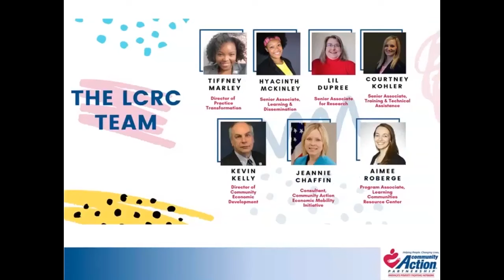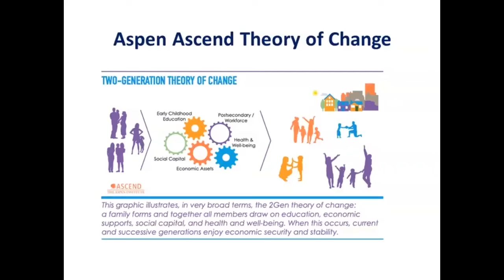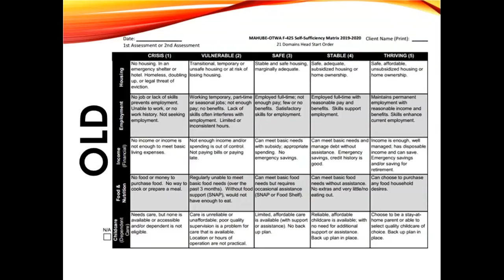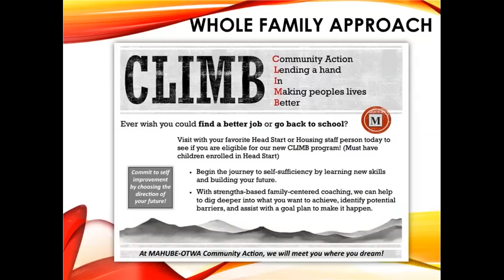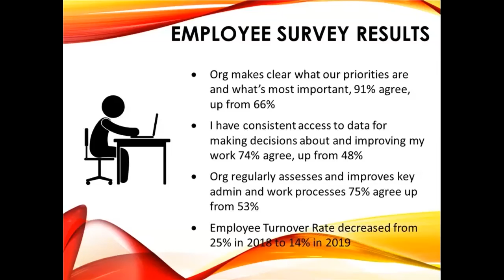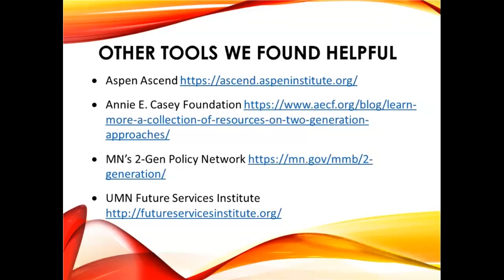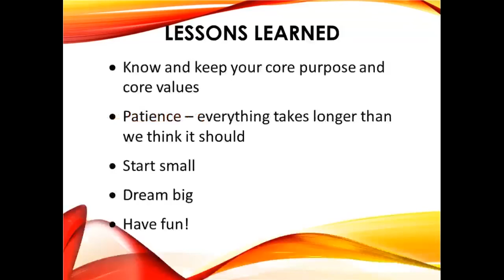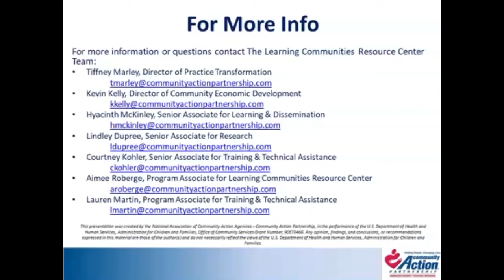Leading Through Innovation with Mahube-Otwa Community Action Partnership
Liz Kuoppala, Executive Director of Mahube-Otwa Community Action Partnership, shares her agency’s transformation story as part of the Whole Family Approach Community of Practice.